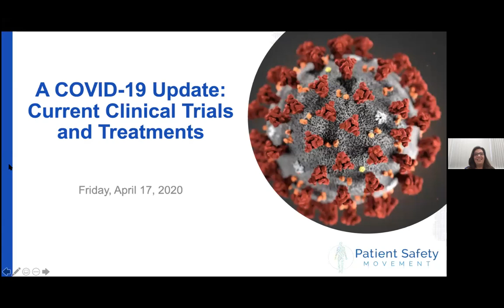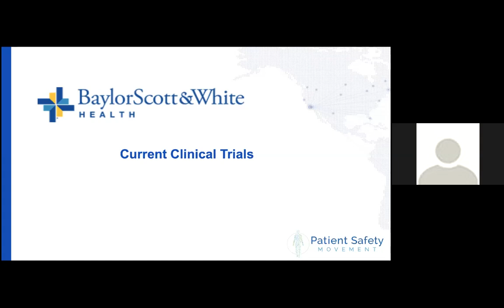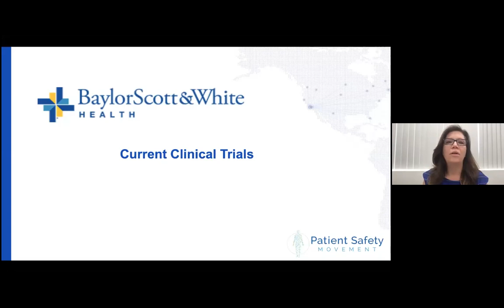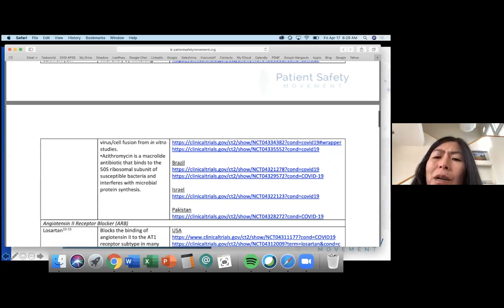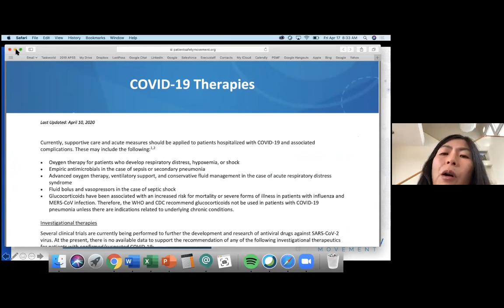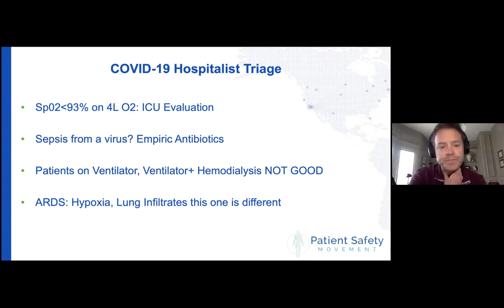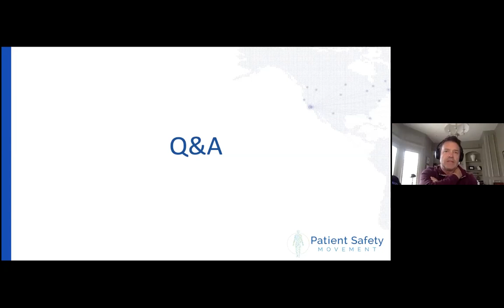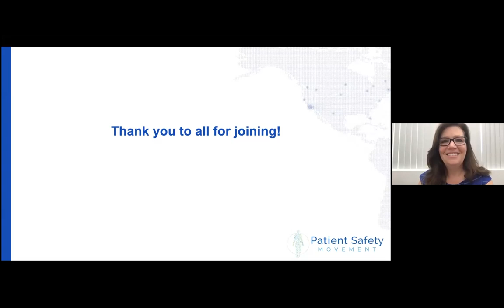COVID-19 Update: Current Clinical Trials and Treatments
The Patient Safety Movement Foundation in response to the global epidemic held an informational webinar to distribute information to the public and healthcare professionals about the virus.

Donna Prosser, DNP, RN, NE-BC, FACHE, BCPA, Chief Clinical Officer,
Patient Safety Movement Foundation
Ronan J. Kelly, MD, MBA, Director of the Charles A. Sammons Cancer Center at
Baylor University Medical Center Dallas Texas; Chief of Oncology Baylor Scott &
White Health System (NTx); Clinical Professor Texas A&M University College of
Medicine; Adjunct Associate Professor of Oncology Sidney Kimmel Comprehensive
Cancer Center Johns Hopkins
Jerika Lam, PharmD, APh, AAHIVP, FCSHP: Associate Professor, Department of
Pharmacy Practice, Chapman University School of Pharmacy
Jeff Dunn DO/MBA, Tele-Hospitalist/Physician Entrepreneur, Chief Executive
Officer, Redivus Health